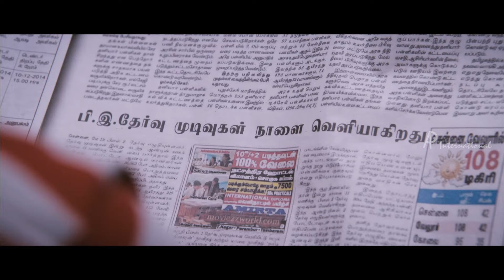Thiri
Star Cast: Ashwin Kakumanu, Swathi Reddy, Jayaprakash, Karunakaran, Daniel Annie Pope, A L Azhagappan, Anupama Kumar
Directed by: Ashok Amritharaj S
Produced by: Anton Ranjith S and Vetrik Kumaran M
Cinematography: K G Venkatesh
Edited by: Raja Sethupathi SP
Release Date: 14 July 2017